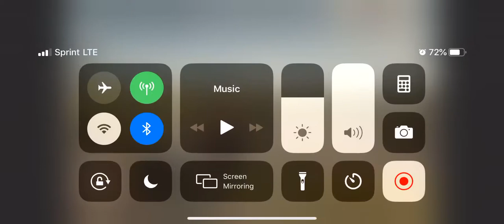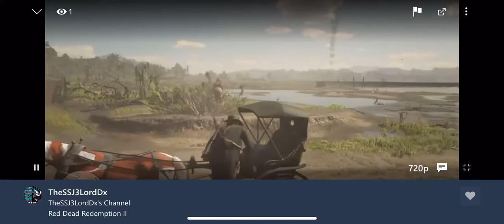Red Dead Redemption 2 Gameplay